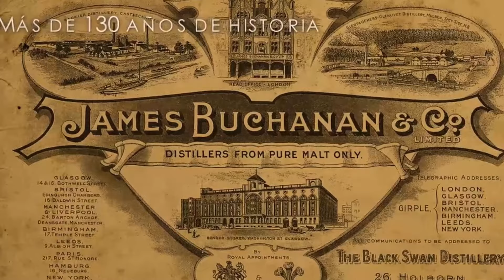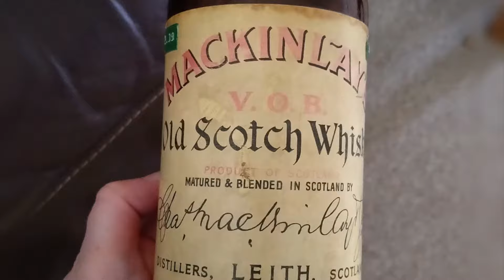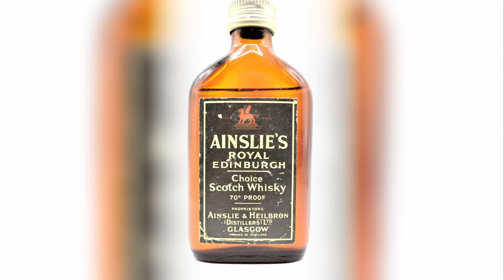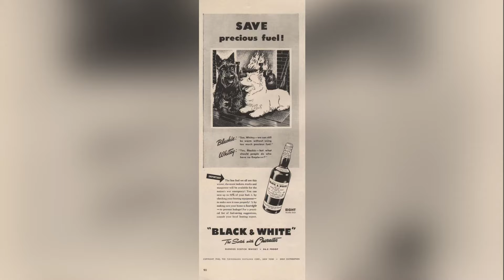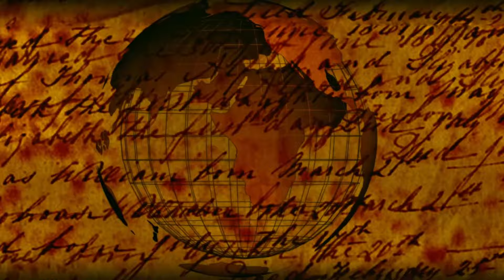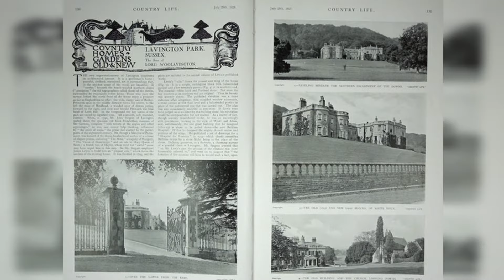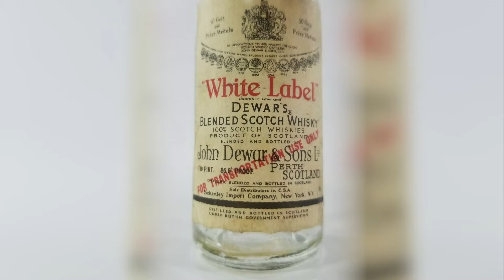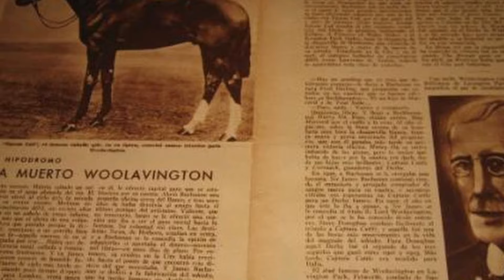🥃Buchanan's la épica historia de este whisky 🐴 Desde sus comienzos hasta el sello real de la corona👑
🔹¿Qué tiene de especial este Whisky, y por que es tan popular?🔹 ¿sabes la historia detrás de la forma de la botella?🔹 ¿Quién fue James Buchanan, y como construyó un imperio a los 35 años de edad?

"Descubre la increíble historia detrás del uno de los whisky´s escoceses más queridos del mundo en este  video de Buchanan's.

Desde la creación hasta la fusión con DCL (actual Diageo), aprende cómo esta marca legendaria ha dejado su huella en la historia del whisky.

Con detalles fascinantes sobre la creación de Black & White, la botella cuadrada distintiva, y su afición por los animales, este video te mantendrá pegado a la pantalla. Descubre cómo este whisky icónico se ha ganado el corazón de los amantes del whisky en todo el mundo, y cómo su tono distintivo a notas cítricas, lo hace una de las marcas más queridas en la historia del whisky.

Sir James Buchanan o Lord Woolavington, se convirtió en una verdadera celebridad en Londres y era conocido en el mundo entero por su whisky y sus caballos

¡No te pierdas esta historia impresionante de Buchanan's, contada como nunca antes!"

Capítulos

00:00 Introducción
00:33 Erase una vez ...
00:18 Nace un sueño
02:18 Una idea extraordinaria (¿Qué tiene de especial?)
02:45 Nace James Buchannan & Co. en 1884
03:20 Black & White
03:48 Familia y la forma de la botella
04:40 El sello real
06:03 Caballos y carretas
07:08 Distillers Company Limited
08:21 Muerte y legado
09:08 Portafolio Buchannans
Musica

¿Que es Buchanans?